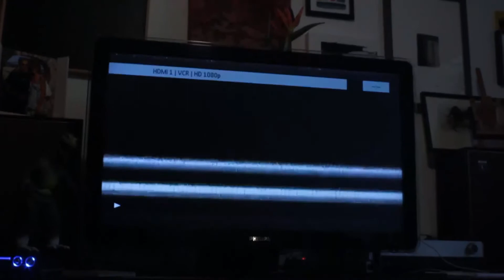Special Monogatari 21 - Horror Found Footage 9: Rec 2, The Lift e Occult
Proseguiamo con l'annata 2009 durante la quale sono usciti solo un paio di titoli degni di nota, Occult su tutti.

Argomenti:
"Paranormal Entity" (Shane van Dyke, 2009)
"Murder Collection" (Fred Vogel, 2009): 2:41
"[Rec]2" (Jaume Balaguerò e Paco Plaza, 2009): 4:43
"Evil Things" (Dominic Perez, 2009): 16:54
"Unaired" (Tim Buel e Derek Sigmund, 2009): 23:41
"The Lift" (Brady Starr, 2009): 24:23
"Occult" (Koji Shiraishi, 2009): 45:04

Libro citato: Horror Found Footage: Fear and appearance of reality  di Alexandra Heller-Nicholas

Partecipanti:
Marco Grifò
Enrico Lo Coco
Alessandro Valenti

Logo creato da:
Simone Malaspina

Sigla e post-produzione a cura di:
Alessandro Valenti

Per il jingle della sigla si ringraziano:
Alessandro Corti e Gianluca Nardo